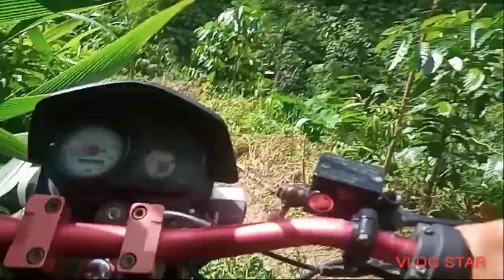Pure Native Coffee Ang Sarap Inumin Kapag May Kasamang Tinapay.